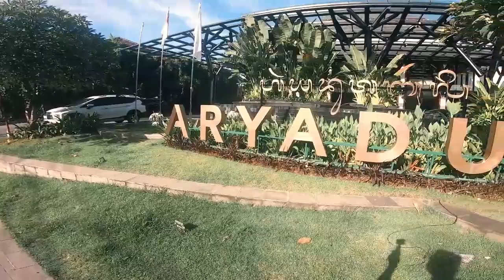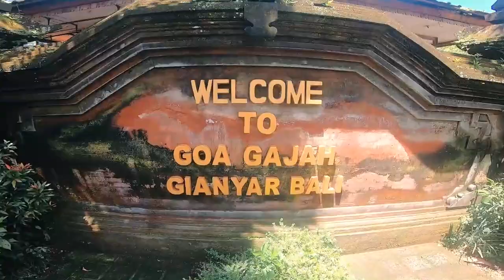最高に楽しめるカップル旅行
最高に楽しめるバリ島カップル旅行
                doibali2
　　　　doibali3